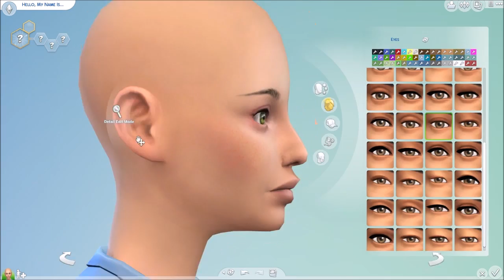The Sims 4 Create-A-Sim | Fashion Blogger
Hello my friends! Today I have another CAS video! I hope you all like it!!